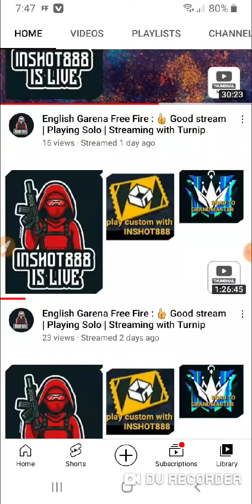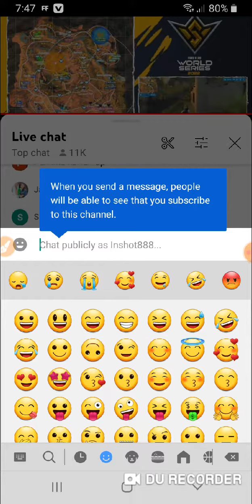NEPALI FF LIVESTREAM COME FAST NEPALI GUYS GO FAST 75K PLEASE GUY'S ON FF NEPAL STREAM PLZZ